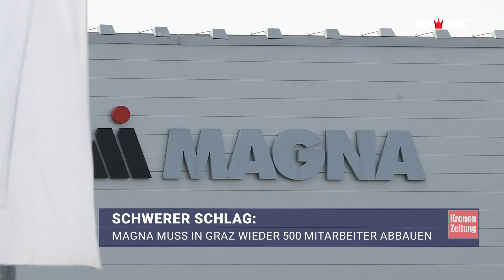Magna muss in Graz wieder 500 Mitarbeiter abbauen | krone.tv NEWS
Nächste bittere Pille für die heimische Industrie: Aufgrund der schlechten Auftragslage muss Magna in Graz weitere 500 Mitarbeiter abbauen.